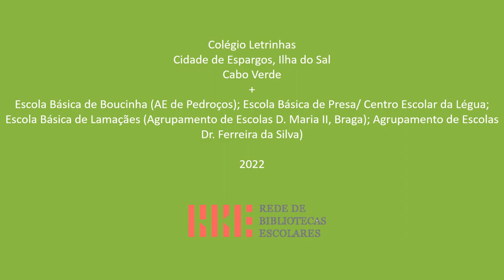Latitudes da Língua Portuguesa: Partilha de Leitura a-distância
Dia Mundial da Língua Portuguesa: Colégio Letrinhas, Ilha do Sal, Cabo Verde
AE Dr. Ferreira da Silva
No âmbito do Dia Internacional da Língua Portuguesa, o Colégio Letrinhas, através da sua turma do 6º ano, participou numa atividade de partilha de leitura à distância.

EB de Presa/ Centro Escolar da Légua; EB de Lamaçães (AE D. Maria II, Braga)
Dia 05 de maio, partilhando experiências de leitura com escolas em Portugal - terceiro, quarto e turma + quinto ano de escolaridade, numa experiência à distância!